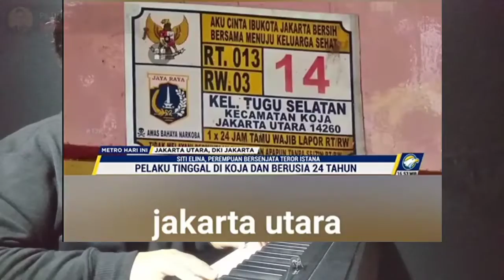Wanita Bercadar...!!! Penyerang Istana